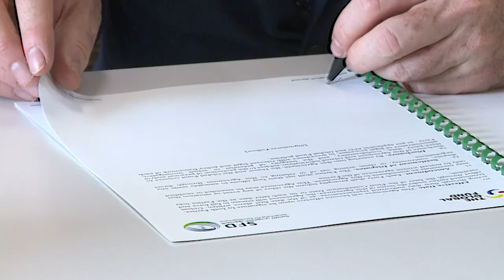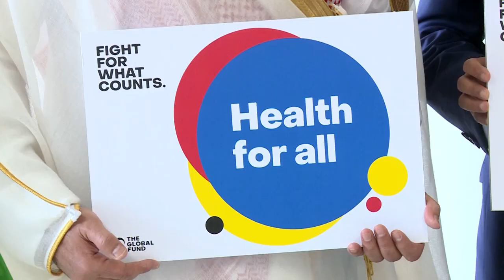GLobal Fund - 19. 05 .2023